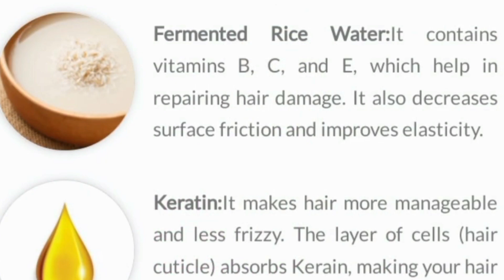Top..5 chemicle free shampoo brand in india for mens|womens@fittuberhindi|ojasfitness